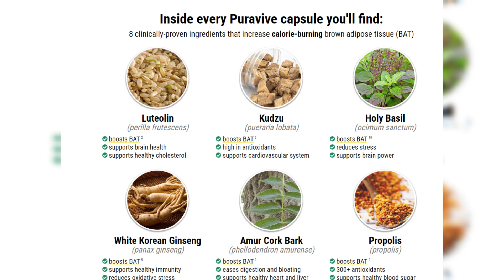BREAKING NEWS The missing British man, aged 70, is found dead in the Spanish Pyrenees four days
BREAKING NEWS The missing British man, aged 70, is found dead in the Spanish Pyrenees four days after his disappearance on a hike in the mountains